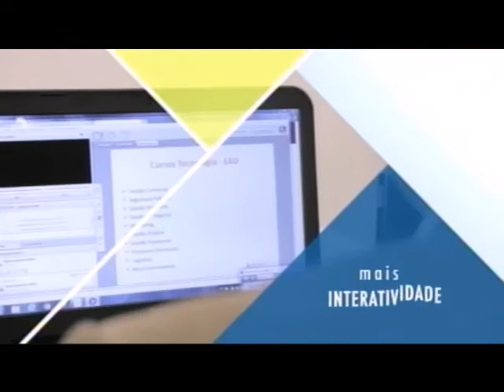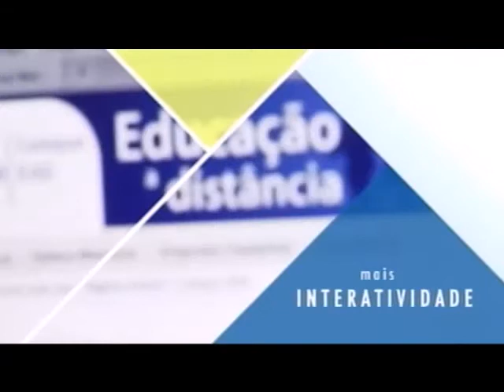Palestra "As drogas mais abusadas no Brasil e a liberação da maconha"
Palestra do curso de Segurança Pública da Universidade Metodista de São Paulo com o Capitão da Polícia Militar de São Paulo Luciano Borges.